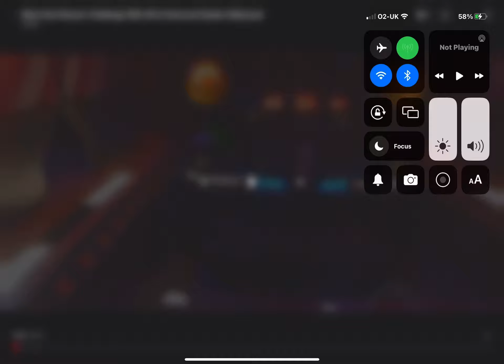Hello Jane happy birthday